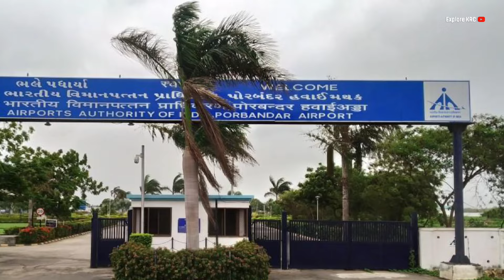Porbandar district | Porbandar city | Gujarat | places to Visit | आइए घूमे पोरबंदर जिला 🌿🇮🇳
Porbandar
Porbandar city
Porbandar 4k
Porbandar drone
Porbandar jilla
Porbandar places to visit
Porbandar port
Beach in porbandar
Madhavpur beach
Chopati beach porbandar
Porbandar hill station
Porbandar food
Porbandar city tour
Barda hills porbandar
Barda hills
Jambuvan gufa
Jambuvan caves
Shreehari temple porbandar
Kirti mandir porbandar
Sudama mandir
Sudama temple
Madhavpur temple
Junagadh
Girnar
Girnar hills
Morbi city
भावनगर सिटी
Somnath
Dwarka

*For Copyright Matter, please Email